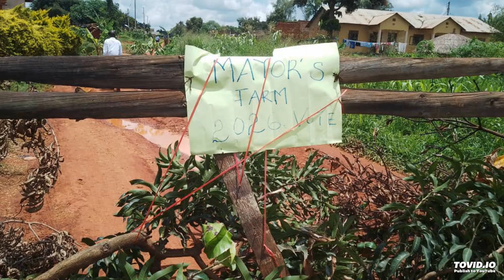How do we build a strong people-led nationwide movement 🇺🇬 2/3